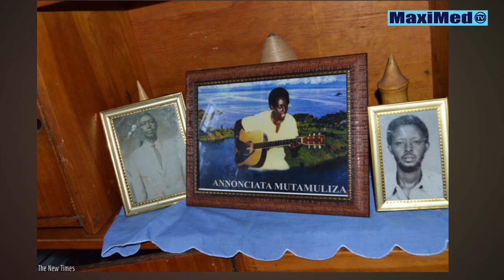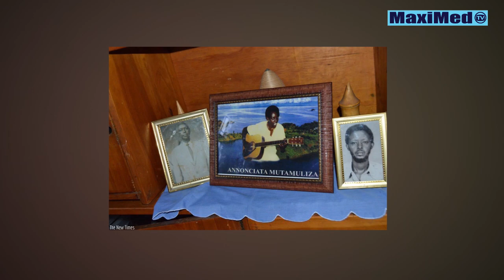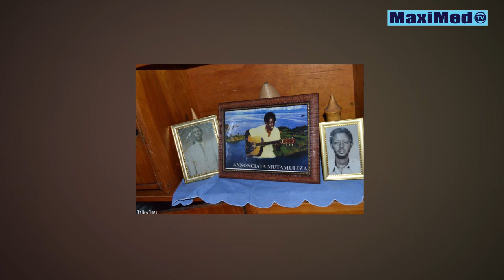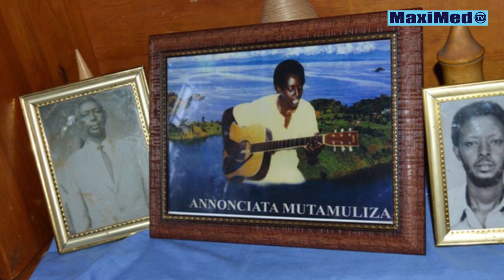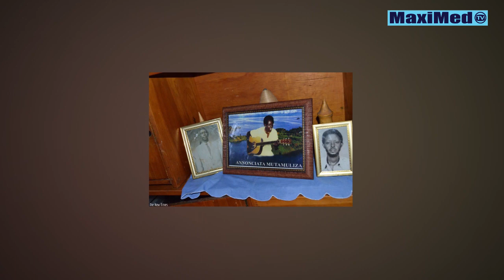AMABANGA MASHYA UTIGEZE WUMVA KURI KAMARIZA|| UMUSORE YAYI YARIHEBEYE|| BABYARANYE UMWANA?